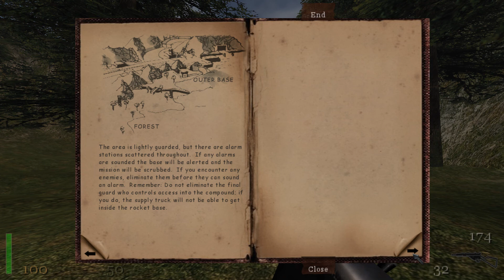Return To Castle Wolfenstein 5.Bölüm